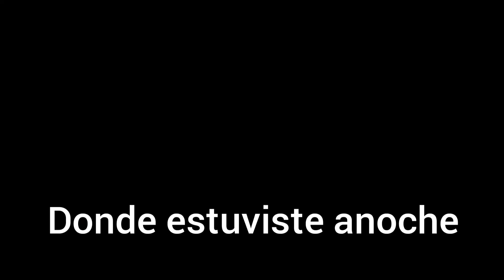Donde estuviste anoche. Parrita. Tutorial de guitarra con acordes faciles.